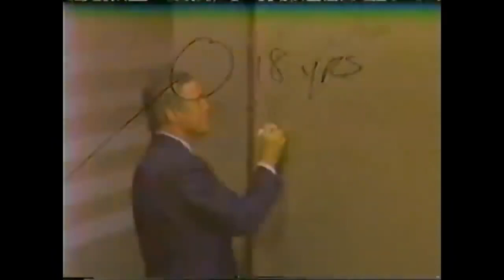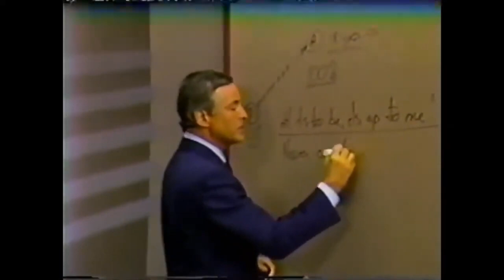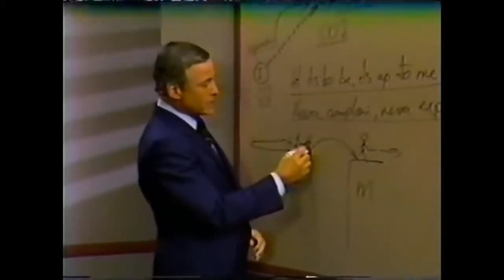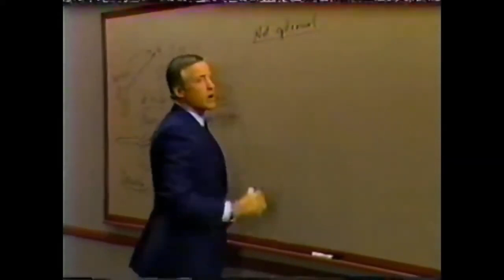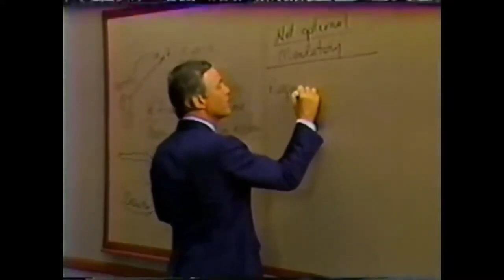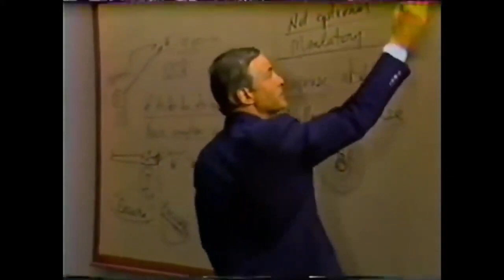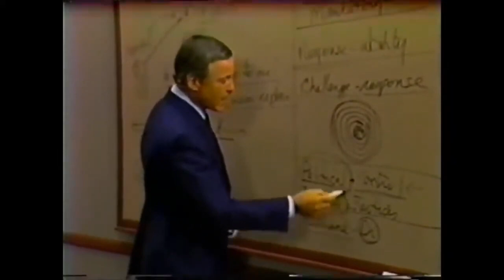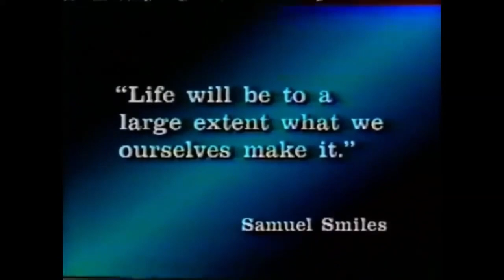Seminario Fénix - Módulo 5 - Estando a Cargo de Su vida (Audio Alta Calidad procesado por IA)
Módulo 5 - Estando a Cargo de Su vida

1. Tomar la decisión de tener éxito, lograr las metas y superar los niveles de logros anteriores.
2. Aprender como hacerlo.